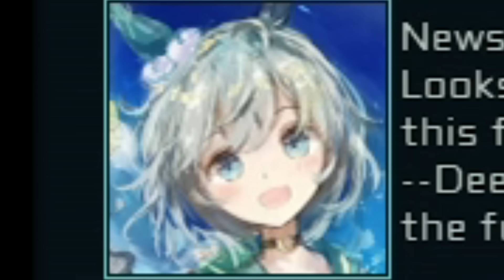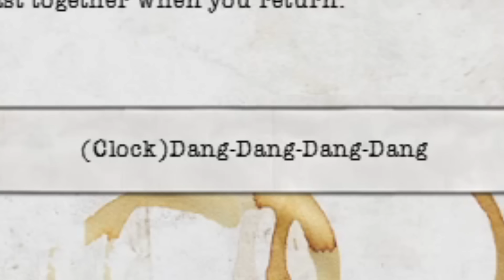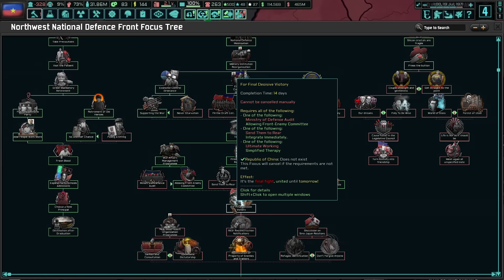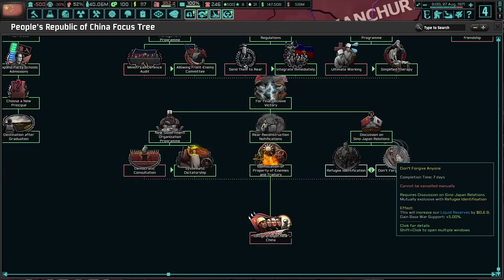TNO - EIR - Великий Суд По-Китайски|#3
Ссылка на вкплей лайв Бустик